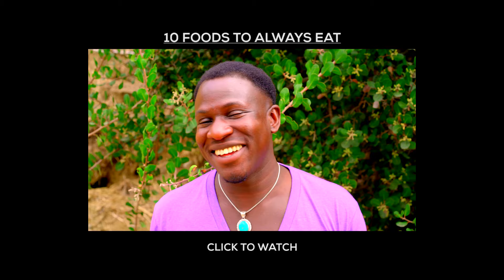10 Signs The Universe Is Trying to Tell You Something | WARNING! (Life Changing! Video)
📖 Get The The New Book - The New Book Now Available: Feel Alive By Ralph Smart